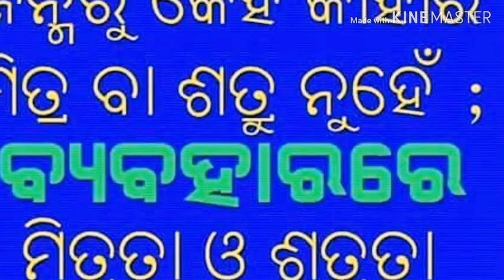LOVE v/s DREAM - Part 2